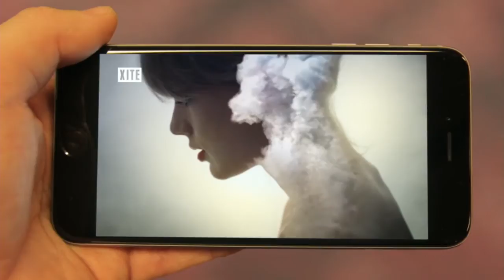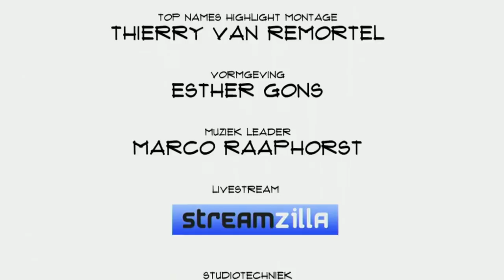Derk Nijssen (Xite): "Een echt goed gepersonaliseerd product heeft technologie en curatie nodig"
Op Youtube is de muziekvideo nog steeds ongekend populair met name onder een jong publiek. Xite bedient die doelgroep op televisie en de mobiel. Middels een app waarmee je een gepersonaliseerde afspeellijst te zien krijgt. CEO Derk Nijssen vertelt in Top Names over concurrentie, rechten en de zelfgebouwde achterliggende techniek.